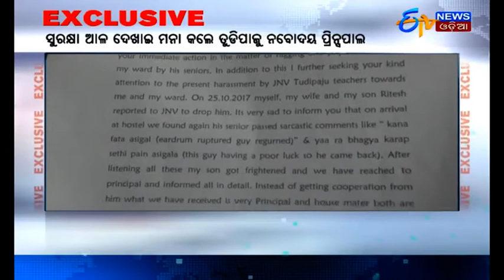ପାଇକମାଳ ବ୍ଲକ ବୈଦପାଲି ଗାଁରେ ହାତୀ ଆତଙ୍କ | Jumbo-Menace In Baidapalli Village | ETV News Odia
Jumbo-menace in Baidapalli village of Paikamal block,severely injured Deerju admitted to hospital.
ପାଇକମାଳ ବ୍ଲକ ବୈଦପାଲି ଗାଁରେ ହାତୀ ଆତଙ୍କ.ଗୁରୁତର ଦୀରଜୁ ଡାକ୍ତରଖାନାରେ ଭର୍ତ୍ତି.

A six member delegate team of BJP visits to odisha today.
ଆଜି ଓଡିଶା ଆସୁଛନ୍ତି ବିଜେପିର ଛଅ ଜଣିଆ ପ୍ରତିନିଧି ଦଳ.